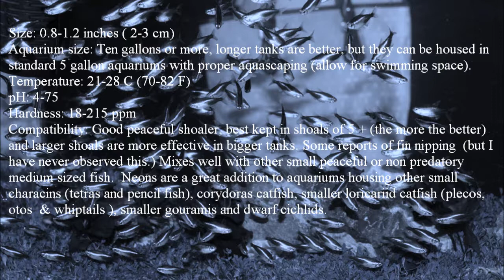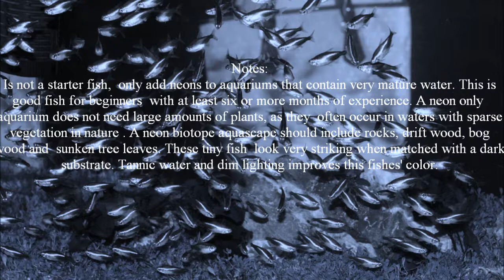Quick Species Profile #1 : The Neon Tetra (Paracheirodon innesi )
This  video is part of a new profile series  I will be doing. This series will be made up of quick under 2 minute image based videos. In this series I will give general care info of fish that I  have previously kept.